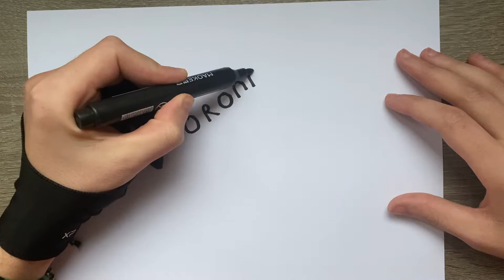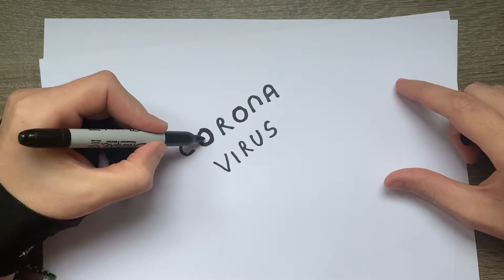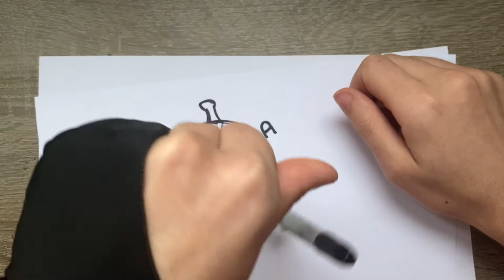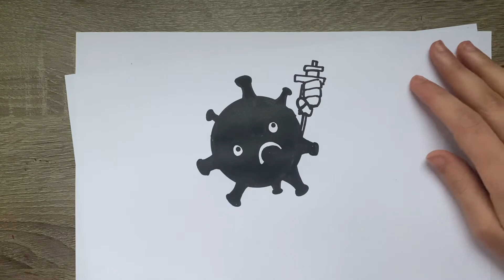HOW TO DRAW CORONA VIRUS FROM THE WORD CORONA !